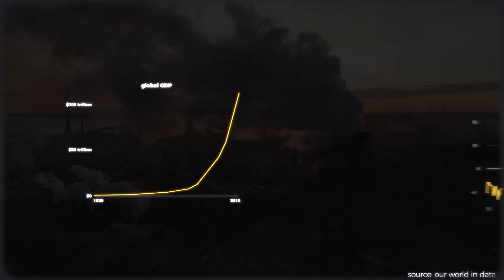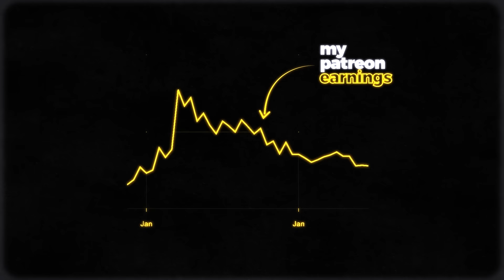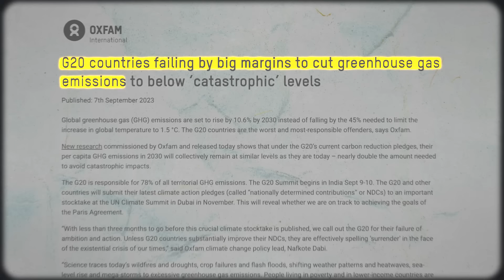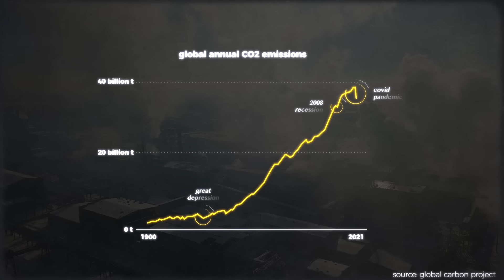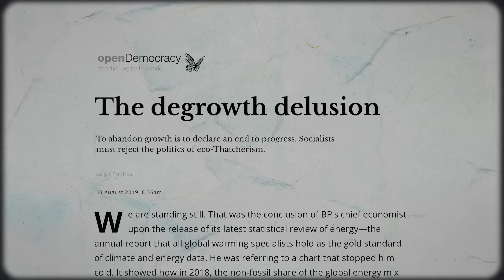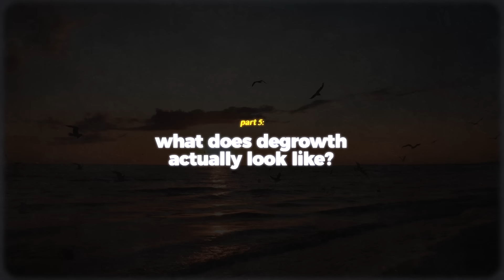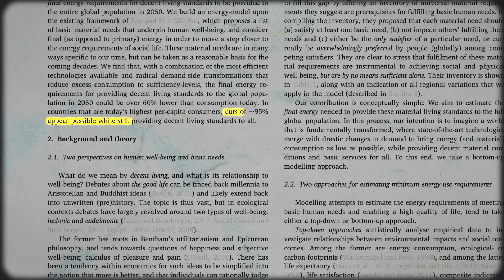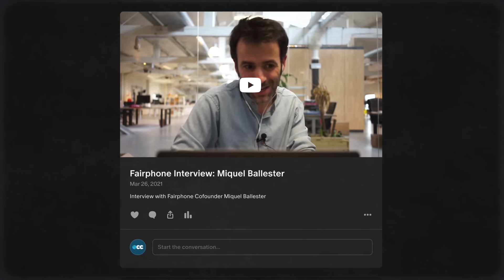Why We Need Degrowth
In this Our Changing Climate climate change video essay, I look at how we can decrease overconsumption, overproduction, and consumerism through degrowth. Specifically, I look at why we need degrowth. What exactly degrowth is, and then I explore how we might achieve a degrowth-oriented zero-carbon world.

For music, I use Artlist. You can get 2 months free with this
For stock footage, I use Artgrid. You can get 2 months free with this

Some visuals courtesy of Getty Images

Timestamps:
0:00 - Intro
2:07 - Neverending Growth
8:07 - The Trap of Green Growth
11:23 - Why Degrowth?
15:42 - Critiques of Degrowth
19:39 - What Does Degrowth Actually Look Like?